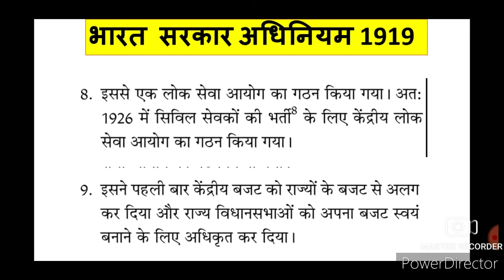भारत सरकार अधिनियम 1919 | भारत सरकार अधिनियम 1919 क्या है |अधिनियम 1919 कि विशेषताएँ।